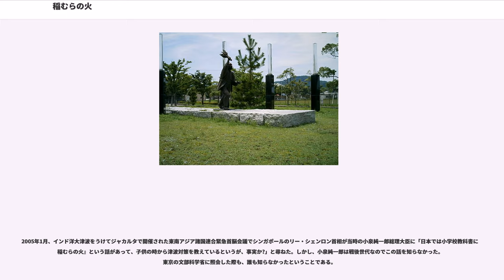稲むらの火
稲むらの火（いなむらのひ）は、1854年（嘉永7年/安政元年）の安政南海地震津波に際しての出来事をもとにした物語。地震後の津波への警戒と早期避難の重要性、人命救助のための犠牲的精神の発揮を説く。小泉八雲の英語による作品を、中井常蔵が翻訳・再話したもので、文部省の教材公募に入選し、1937年から10年間、国定国語教科書（国語読本）に掲載された。防災教材として高く評価されている。

もとになったのは紀伊国広村（現在の和歌山県有田郡広川町）での出来事で、主人公・五兵衛のモデルは濱口儀兵衛（梧陵）である。

村の高台に住む庄屋の五兵衛は、地震の揺れを感じたあと、海水が沖合へ退いていくのを見て津波の来襲に気付く。祭りの準備に心奪われている村人たちに危険を知らせるため、五兵衛は自分の田にある刈り取ったばかりの稲の束（稲むら）に松明で火をつけた。火事と見て、消火のために高台に集まった村人たちの眼下で、津波は猛威を振るう。五兵衛の機転と犠牲的精神によって村人たちはみな津波から守られた。

1896年（明治29年）、小泉八雲（ラフカディオ・ハーン）は、英語によって ""A Living God" " を著した。西洋と日本との「神」の考え方の違いについて触れた文章であり、この中で人並はずれた偉業を行ったことによって「生き神様」として慕われている紀州有田の農村の長「浜口五兵衛」の物語を紹介した。

小泉八雲は作中にも触れられている明治三陸地震津波の情報を聞き、この作品を記したと推測されている。ただし地震の揺れ方や津波の襲来回数など、史実と異なる部分も多い。また「地震から復興を遂げたのち、五兵衛が存命中にもかかわらず神社が建てられた」とする点は誤りである。

広村の隣町である湯浅町出身で、濱口儀兵衛らが創設した耐久中学校の卒業生である中井常蔵（なかい つねぞう、1907年（明治40年）12月12日 - 1994年（平成6年）1月24日）は、和歌山県師範学校在学中、英語テキストで小泉八雲の「A Living God」を読み、感銘を受けた。

1934年（昭和9年）に文部省による国語教科書の教材公募（当時は国定教科書）が行われた。当時は南部町（現在の日高郡みなべ町）の南部小学校で訓導を務めていた中井は、 ""A Living God" " を児童向けに翻訳・再構成し、「燃ゆる稲むら」として応募した。中井の作品では、具体的な年代や場所などの記述が省かれ、普遍的な物語として構成されている。この作品はそのまま国語教材として採用され、1937年（昭和12年）から1947年（昭和22年）まで「稲むらの火」と題されて掲載された。

中井は1945年、終戦を機に日高郡切目小学校長を最後として教職を退き、酒販店の経営にあたるとともに、南部町町会議員などの公職を務めた。1987年（昭和62年）9月には、国土庁から防災功績者表彰を受けている。

「稲むらの火」は、1937年（昭和12年）刊行の尋常小学校5年生用の国語教科書「小学国語読本巻十」（第4期国定教科書、サクラ読本）に掲載された。続く第5期国定教科書（アサヒ読本）の「初等科国語六」にも引き続き掲載され、1947年（昭和22年）まで用いられた。

地震学者の今村明恒は、1940年（昭和15年）に『『稲むらの火』の教え方について』を著している。

2011年（平成23年）度より利用される光村図書出版の小学5年生用教科書『国語　五　銀河』には、「百年後のふるさとを守る」のタイトルで、防災学者の河田惠昭が書いた浜口儀兵衛の伝記が掲載された。「百年後のふるさとを守る」では、「稲むらの火」の一部採録を行うとともに、そのモデルとなった浜口儀兵衛の事績を紹介し、津波後の復興事業も含めて描いている。これを「稲むらの火の64年ぶりの復活」として紹介するメディアもあった。

「稲むらの火」は濱口儀兵衛（梧陵）の史実に基づいてはいるものの、実際とは異なる部分がある。これは小泉八雲の誤解にもとづくものであり、翻訳・再話をおこなった地元出身の中井常蔵もあえて踏襲した。史実と物語の違いは国定教科書採用時にも認識されていたが、五兵衛の犠牲的精神という主題と、八雲・中井による文章表現の美しさから、安政南海地震津波の記録としての正確性よりも教材としての感銘が優先された。

物語では地...